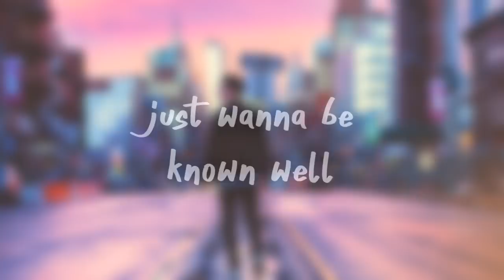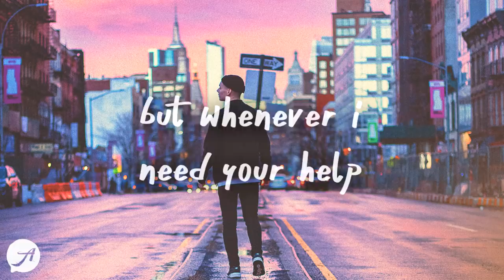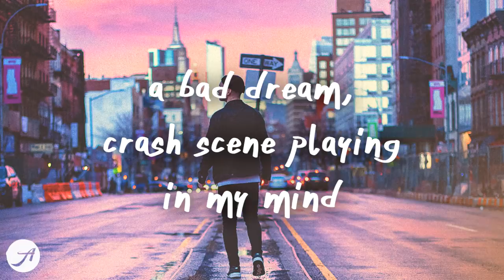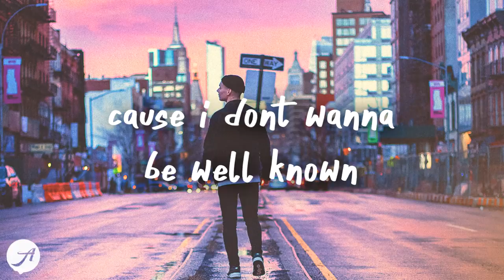atlas in motion - well known (Lyric Video) feat. brakence & 50Landing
now this is what i call a great comeback by atlas in motion 💙

i dont wanna be well known
just wanna be known well
id rather be lonely
than be by myself
dont wanna go home
or put my pride on the shelf
cause i dont need help
from anyone else

and ive been feeling so low
help me back into character, i was
"reckless kid born and raise in america"
now im a lost cause and truth be told
i lie too much, my bad
trust me im working on it

i thought i'd die young
likes didnt do shit
i know well being well known's useless
ill go to hell too eager to care
im on a screen island where no one stares

i wanna find whats inside me
feel every fiber
done sucking up cause
im no longer a liar
dont know how to be myself sometimes
but whenever i need your help
i always tell you now

it was all costumes, funny dances
to play my mind
now i need to believe it
and i wont hold onto something familiar
we were kept back from the people we really were
its a start
i just hope i agknowledge the gifts from the past
when we run out of time

i just wanna be known well
not well known
id rather be lonely than be alone
id rather sleep in a hotel
than sleep in my home
but ive been pulling my weight in my thoughts

ive been feeling so low

i got a star studded cast of friends
that never answer the phone
no matter when i call
gotta stop trying so hard to try so hard
otherwise ill have nobody at all

im still learning to be direct
cause for years ive been a mess
in '18 i changed address
not the right one but the best
cause my parents are my success
i still need to earn their respect

im just tryna figure it out

theres probably a lot
that i should've done differently
and i, oh i went to hear it out
but i was never listening
i knew that it's not alright
just trying to find the light
summon another spark
or maybe its gone and died
i try to stay out of sight
i gotta leave by the night
i cant seem to clear my mind

but i know now, that it was all
a bad dream, crash scene playing in my mind
and i shouldn't believe it, so i
cant hold onto something familiar
when ive lost sight of the people we really were at the start
and ive started to see it. cause

id rather be lonely than be by myself
dont wanna go home or
put my pride on the shelf
cause i dont need help from anyone else